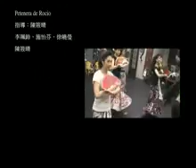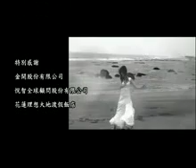午場謝幕.flv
2012年4月28日下午2：00 迷火佛拉明哥舞坊年度公演『魔幻之愛』。謝幕花絮影片暨演出人員表。